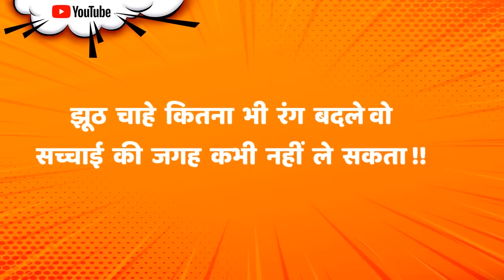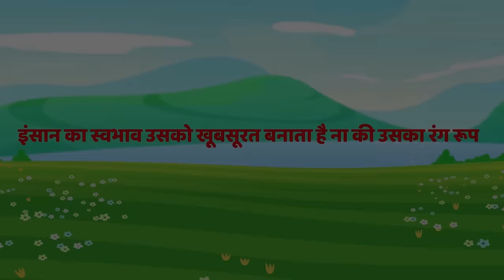सच्चाई की जीत - Hindi Moral Kahaniya | Stories in Hindi | Hindi Fairy Tales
हिंदी कहानियो के लिए निचे लिंक क्लिक करे: Click Below for Hindi Stories
All the characters, incidents, names, and situations used in this story are fictitious. The following video contains some horror, greedy elements, and suitable for a mature audience.